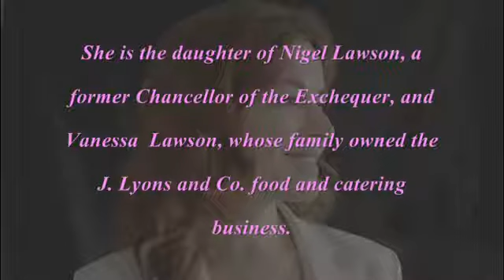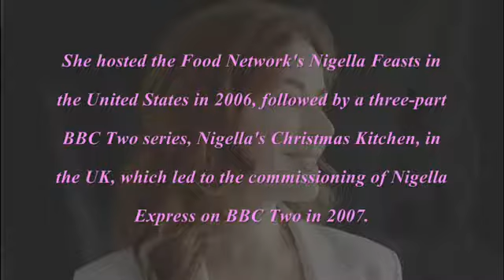Nigella Lawson - Biography of Nigella Lawson